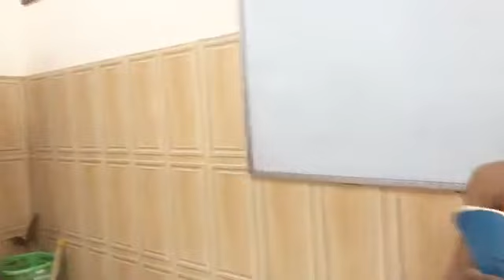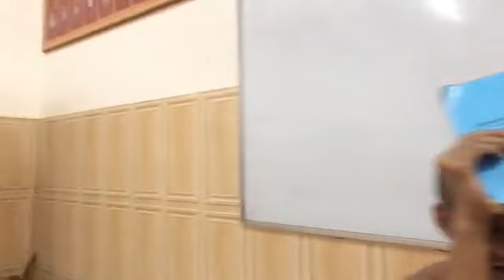សមយុទ្ធមុនរដូវកាលប្រឡងចូលមកដល់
...ជានិយាមប្រចាំឆ្នាំរបស់សមណសិស្សសាលាពុទ្ធិកបឋមសិក្សាកម្ពុជរដ្ឋវត្តវារិន្ទព្រែកលៀប តែងតែធ្វើការហ្វឹកហាត់ត្រៀមមុនរដូវកាលប្រឡងចូលមកដល់ ដោយបែងចែកសមណសិស្សទាំងបីថ្នាក់ជាក្រុមៗ ហើយដាក់សំណេរឱ្យទន្ទេញ រួចធ្វើការសាកសួរដោយផ្ទាល់មាត់ ដើម្បីសន្សំពិន្ទុ ។ ហើយកម្មវិធីនេះដែរគឺត្រូវជម្រុះទុកតែមួយក្រុមប៉ុណ្ណោះសម្រាប់ជាក្រុមឯកប្រចាំឆ្នាំនីមួយៗ។ ក្នុងនោះក្រុមឯងនឹង និងទទួលបានរង្វាន់ជាសម្ភារៈប្រើប្រាស់ សៀវភៅ ចីវរ ថវិការជាដើម ពីព្រះអង្គគ្រូនាយកសាលា និងព្រះបិតាសង្ឃវត្តវារិន្ទព្រែកលៀបផ្ទាល់តែម្តង។